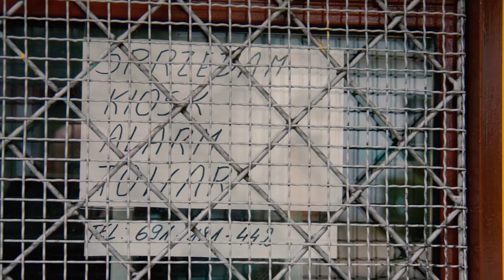NOWY ZŁOTY | 30 Kreatywnych Wrocławia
Magdalena Kreis i Yuriy Biley są kuratorami i inicjatorami galerii NOWY ZŁOTY, która działała w kiosku u zbiegu ulic Wyszyńskiego i Prusa. W niewielkiej przestrzeni prezentowali prace młodych artystów. Od maja kiosk funkcjonuje wprawdzie w Lublinie, ale planują wrócić ze swoimi działaniami do Wrocławia. Może uda się wynająć na galerię upatrzony niedawno nieczynny kiosk.